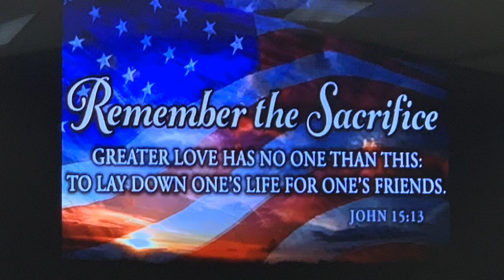We Celebrate our Veterans 2019